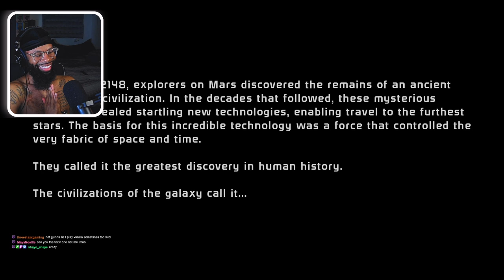SAREN GOTTA SEE ME | BLACK GUY PLAYS "MASS EFFECT LEGENDARY EDITION" GAMEPLAY #1